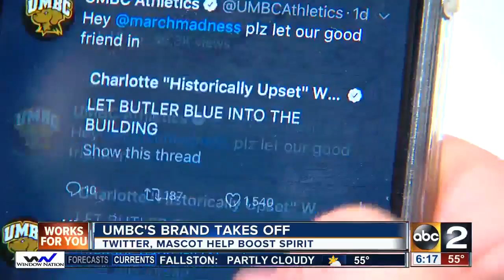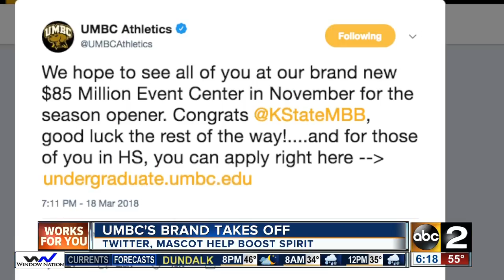UMBC's brand takes off after historic win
Some UMBC fans are still reeling from the historic win Friday night. Aside from talking about the team, a few other stars have emerged to help boost the school's brand: the Twitter manager and the mascot, True Grit.